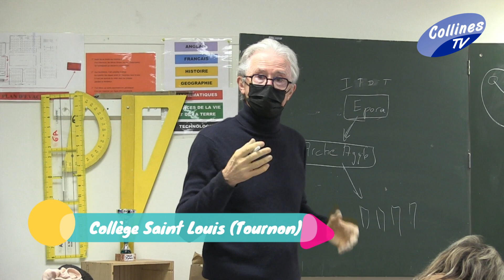QUAND DES ELEVES DU COLLEGE SAINT LOUIS RENCONTRENT UN ELU A TOURNON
LE RÔLE DE L’ÉLU EXPLIQUE AUX COLLÉGIENS DE TOURNON-SUR-RHONE

Retour de COLLINES TV sur cette belle initiative lancée par l'équipe éducative du Collège Saint Louis de Tournon-sur-Rhône, où les élèves ont échangé avec Paul Barbary Adjoint Dynamisme culturel et valorisation du patrimoine historique.
Il a bien voulu répondre aux questions sur le rôle d'un élu, du conseil municipal...